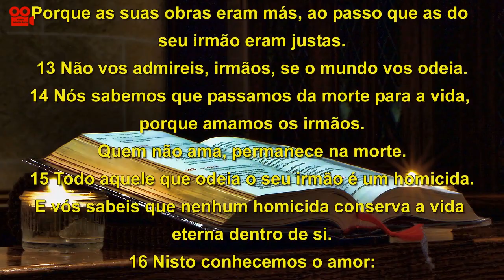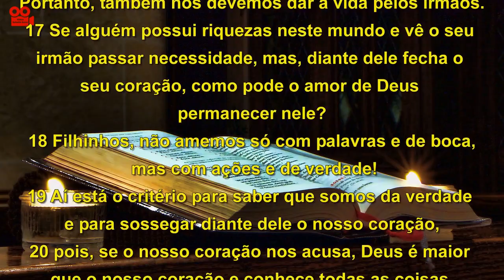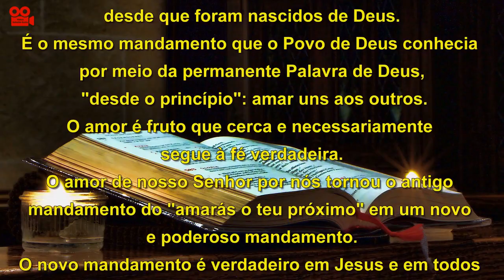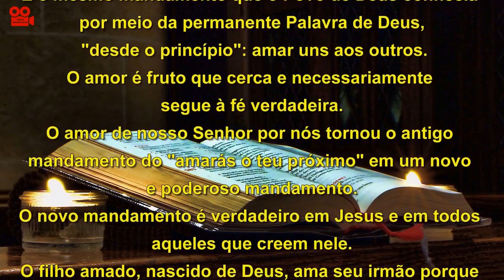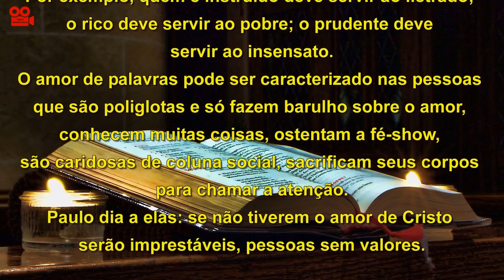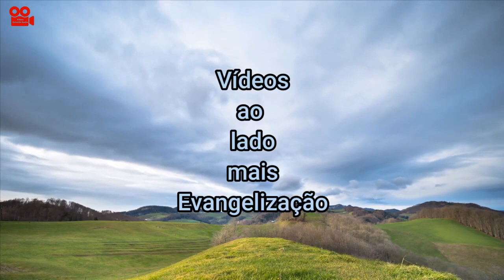PRIMEIRA CARTA DE SÃO JOÃO 3,11-21 (COM REFLEXÃO)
Primeira Carta de São João 3,11-21

Caríssimos,
11 esta é a mensagem que ouvistes desde o início: que nos amemos uns aos outros,

12 não como Caim, que, sendo do Maligno, matou o seu irmão.
E por que o matou? Porque as suas obras eram más, ao passo que as do seu irmão eram justas.

13 Não vos admireis, irmãos, se o mundo vos odeia.

14 Nós sabemos que passamos da morte para a vida, porque amamos os irmãos.
Quem não ama, permanece na morte.

15 Todo aquele que odeia o seu irmão é um homicida. E vós sabeis que nenhum homicida conserva a vida eterna dentro de si.

16 Nisto conhecemos o amor: Jesus deu a sua vida por nós. Portanto, também nós devemos dar a vida pelos irmãos.

17 Se alguém possui riquezas neste mundo e vê o seu irmão passar necessidade, mas, diante dele fecha o seu coração, como pode o amor de Deus permanecer nele?

18 Filhinhos, não amemos só com palavras e de boca, mas com ações e de verdade!

19 Aí está o critério para saber que somos da verdade e para sossegar diante dele o nosso coração,

20 pois, se o nosso coração nos acusa, Deus é maior que o nosso coração e conhece todas as coisas.

21 Caríssimos, se o nosso coração não nos acusa, temos confiança diante de Deus.

Reflexão
Este é o mesmo mandamento que eles já conheciam desde que foram nascidos de Deus.
É o mesmo mandamento que o Povo de Deus conhecia por meio da permanente Palavra de Deus, “desde o princípio”: amar uns aos outros.
O amor é fruto que cerca e necessariamente segue à fé verdadeira.
O amor de nosso Senhor por nós tornou o antigo mandamento do “amarás o teu próximo” em um novo e poderoso mandamento.
O novo mandamento é verdadeiro em Jesus e em todos aqueles que creem nele.
O filho amado, nascido de Deus, ama seu irmão porque o amor de Cristo age em sua vida.
O amor é impulsionado e procede da verdade, e é levado a efeito em ações reais, feitas para benefício e bênção do outro.
Tudo o que favoreça a salvação de nosso irmão é feito de verdade.
É fácil amar o irmão que, por sua vez, é benevolente e gentil.
Assim também ama o mundo: o povo avalia a amizade de acordo com a utilidade.
Por conseguinte, João nos diz: Amemos os santos, os agradáveis, os ricos.
Não!
Ele diz: “Amemos os irmãos”, de forma tal que, então, nada se ame ou se considere além da fraternidade, pois o irmão não é amado por causa da utilidade, da glória, mas por causa do dever.
Todos os dons que temos deveriam servir àqueles que não os têm.
Por exemplo, quem é instruído deve servir ao iletrado; o rico deve servir ao pobre; o prudente deve servir ao insensato.
O amor de palavras pode ser caracterizado nas pessoas que são poliglotas e só fazem barulho sobre o amor, conhecem muitas coisas, ostentam a fé-show, são caridosas de coluna social, sacrificam seus corpos para chamar a atenção.
Paulo dia a elas: se não tiverem o amor de Cristo serão imprestáveis, pessoas sem valores.